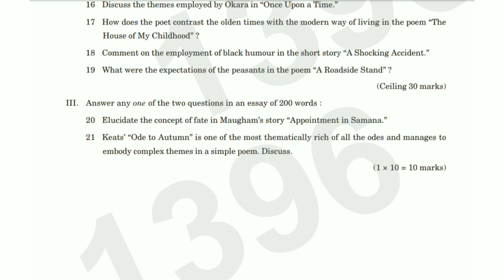WAYS WITH WORDS : LITERATURES IN ENGLISH | 1st Semester B.B.A. 2023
WAYS WITH WORDS : LITERATURES IN ENGLISH | 1st Sem B.B.A. Question Paper 2023